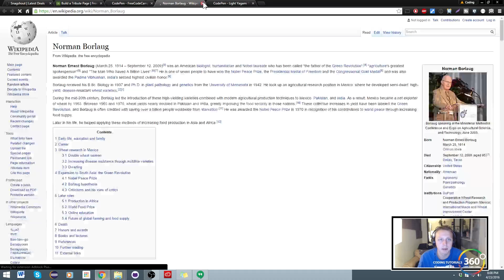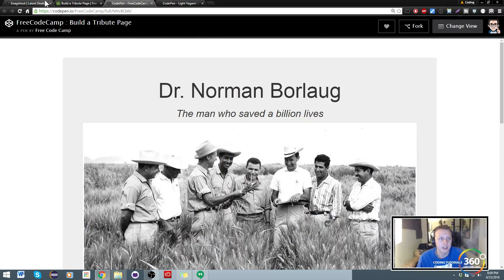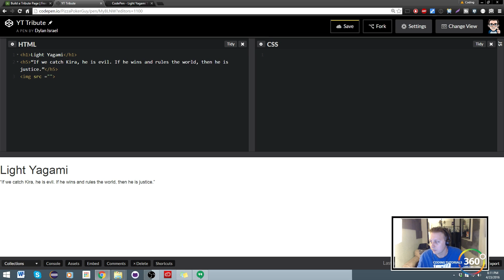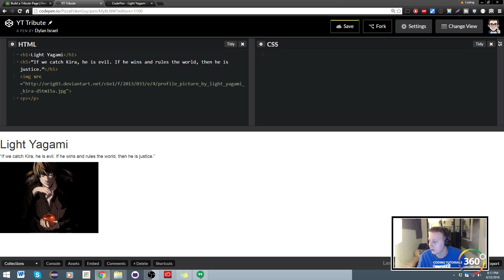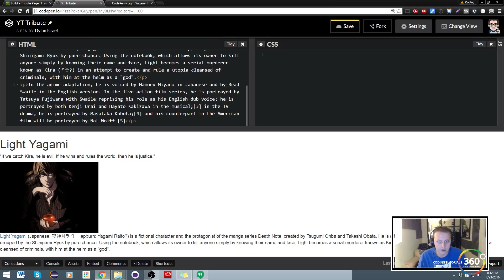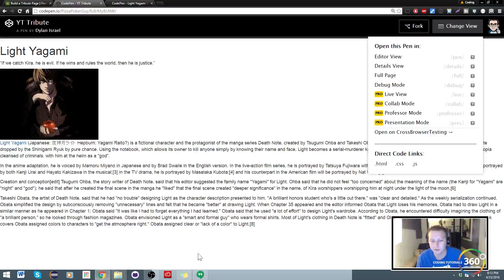Build a Tribute Page Part 1: Free Code Camp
Brief video going over Build a Tribute Page Part 1: Free Code Camp JavaScript FreeCodeCamp.com.